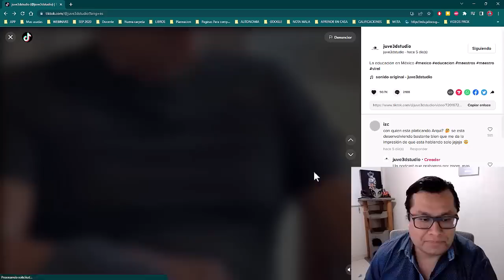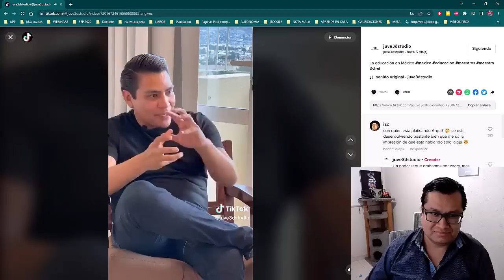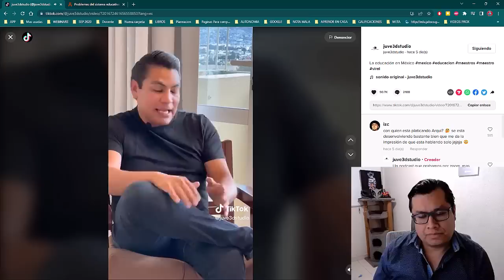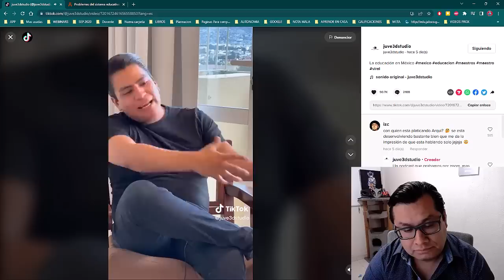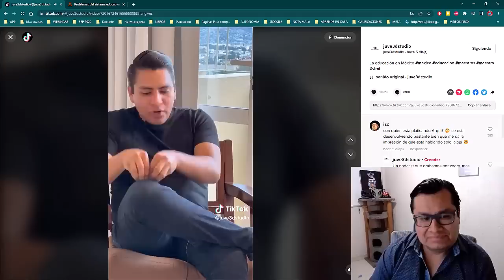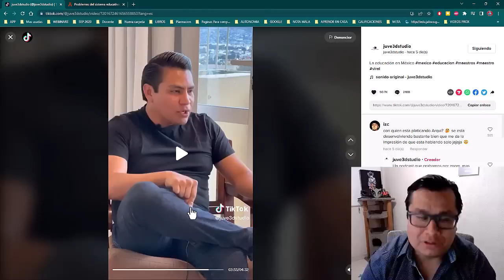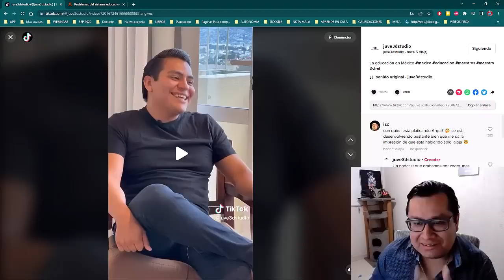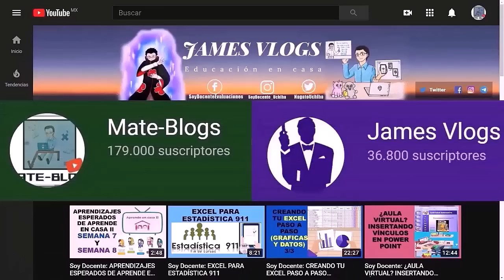Soy Docente: EL PRINCIPAL PROBLEMA DE LA EDUCACIÓN EN MÉXICO ¿ES LA FAMILIA?